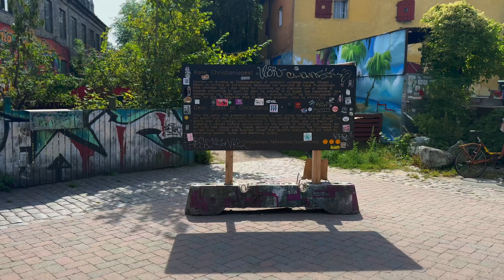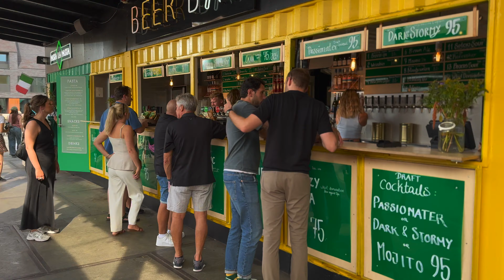DANIMARCA in CAMPER pt2_ INNAMORATI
Viaggiatoriiiiii!!!

Che viaggio stupendo!! 🥺